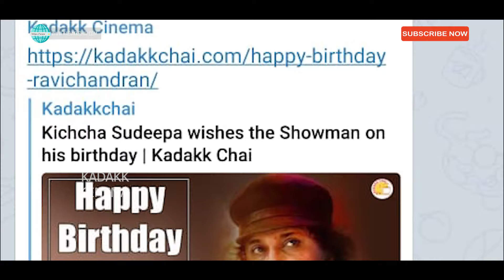ರಾಜ್ ವಿಷ್ಣು ಮಧ್ಯೆ ನೆಡದ್ದಿದ್ದೇನು?? | Part 2 | That Incident Between Raj & Vishnu | Kadakk Cinema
*previous videos:*